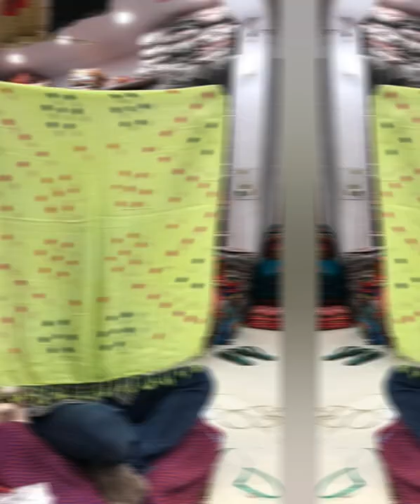DESIGNER SCARF | STOLE AND DUPPTA | FOR SUMMER SEASON IN WHOLESALE MARKET | TANZIL CREATIONS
Tanzil Creations presents  :-

Designer scarf stole

BY -:

SILKY HORSE

Dear clients,

Our company is Manufacturing based company since 1981 .

Now we are in super whole selling the products from last 10 years as Suppliers,distributors , importers and semi MANUFACTURER as well.

For more details of products please log in to our websites

Or search tanzil creation from play store and install our business app by name
SILKY HORSE

Logo - (S.H)

*Our Team*

With sincerity and hard work of our professionals, we have carved a niche for ourselves in this domain by offering supreme grade products. Our team of skilled professionals is appointed by our management on the basis of their qualification, expertise and knowledge in their working domain. A skilled team of professionals is haired by us, which helps us in offering an excellent array of products to clients. With the help of their hard work and passion, we have achieved highest organisational goals like quality production along with complete client satisfaction.

*Quality Assurance*

Our products and services are accessible with an assurance of high quality and performance. Right from the procurement of the raw materials to the finished goods, every process is guided by quality control policy. Our products are tested on different parameters such as  Color fastness, Uniform dyeing, Shrinkage.

*Our Infrastructure*

With the help of our state-of-the-art infrastructure unit, we are able to offer superlative quality products. In order to maintain smooth work flow, we have segregated our infrastructure unit into different departments such as designing, quality control, R & D and warehousing & packaging. These installed machinesg are frequently upgraded by our professionals as per the latest technological developments. Installed with modern machines, all our departments are managed by our skilled professionals who have experienced in their field.

*Why Us?*

Leveraging on our vast industrial experience in this domain, we are devotedly engaged in offering wide assortment of products. Due to the following factors, we have been able to achieve vast credibility in the industry:
State-of-the-art infrastructure facility
Highly experienced professionals
Stringent quality standards
Client-centric approach
Customization facility Ethical business dealings
Transparent dealings
Timely delivery

REGARDS
RASIK SONI

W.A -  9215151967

Muslim prayer MATS

Digital cushion covers

Turkish mosque carpets

Digital print curtains -

Mink blankets --

Kids prayer mats

All brands bedsheets

 Baby wrap blankets

All handloom products -

Rajayi cover-

Vogue brida diwan set -

Warm Bedding set --

All Brands blankets --

Kitchen roll mat --

Tissue net print curtain--

Muslim prayer mat---

Table cover --

Fitted mattresses protector ---

Combo sofa cover ---

Special kids bedsheet

Bath towel---

Quilt

Double bed comforter---

Ac cover

Fridge mat

Sofa cover

Pillow cover

Net Sofa Pannel